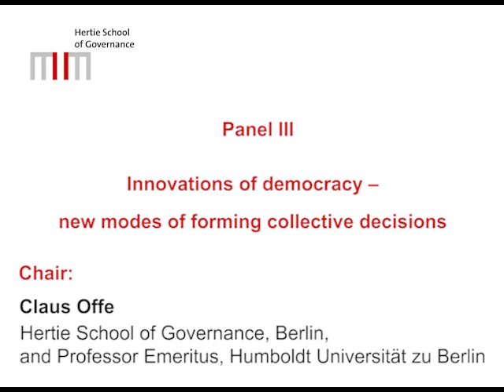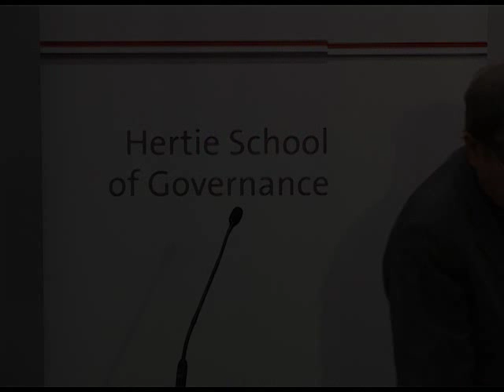Claus Offe | Professor of Political Sociology, Hertie School of Governance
Panel Three | Innovations of democracy -- new modes of forming collective decisions

Chair: Claus Offe, Hertie School of Governance, Berlin, and Professor Emeritus, Humboldt Universität zu Berlin
Jon Elster, Columbia University, New York, and Collège de France, Paris
Robert E. Goodin, Australian National University, Canberra, and University of Essex
Lea Ypi, London School of Economics, and Australian National University, Canberra

Liberal Democracy in Hard Times: Transitions, Dilemmas, and Innovations | Symposium in Honour of Claus Offe

Join the offesymposium discussion on twitter.